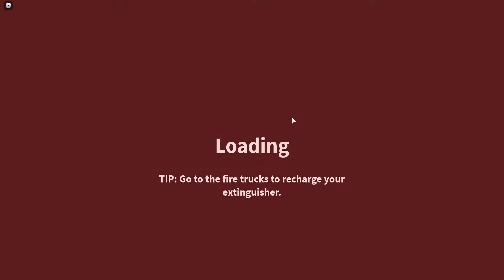Firefighters with Sephina and Lilin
I play Firefighters with Sephina and Lilin and it was fun